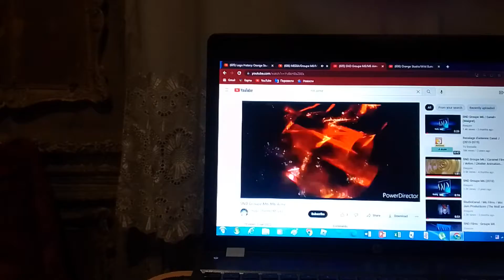Orange Studio/M6 Films/Wild Bunch (Africa's Incoming)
Orange Studio / M6 Films / Wild Bunch Taken From A Western Comedy Film "Africa's Incoming" (2016)